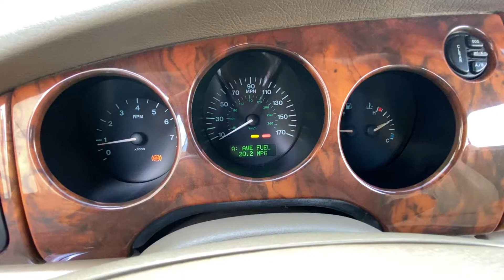2001 Jaguar XK8 Convertible Start Up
2001 Jaguar XK8 Convertible Start Up @velocevaluations